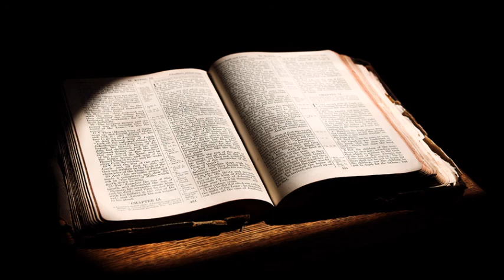Безгрешноста на Библијата